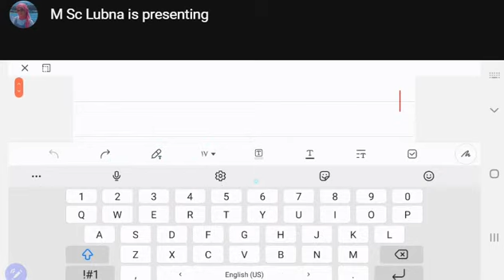C2/Lec5/M Sc Lubna A. Alnabi/Information Theory